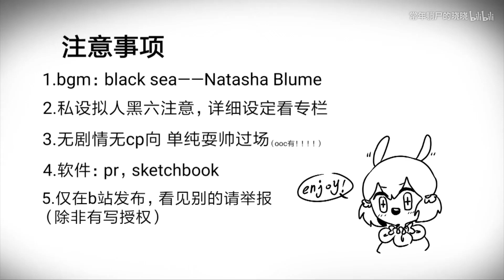Black Sea meme || humanized MLP || the evil mane 6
[Bilibili repost]
Just a meme showcasing the evil mane 6 in all their humanized glory. No shipping or deeper story to it.

In Chinese mlp fandom, the most common grimdark mane 6 are Cupcakes Pinkamena, Rainbow Factory Dash, Lil' Miss Rarity, Scissors Twilight, Crapplejack, and Fluttershed.

Of these, Crapplejack and Scissors Twilight are the most obscure, so I'll explain more:

Scissors Twilight is from an AU where her hind legs were forcibly replaced with giant scissor-blades. This acts as a magnifying glass focused on Twilight's already established social awkwardness and adds an actual physical barrier against her ability to make friends.

[Cr]applejack lives in a screwed up post-Cupcakes world where she's the only non-grimdark-ed pony of the Mane 6. Extreme conditions begin to grind away at her confident and positive personality and we get to see the ups and downs of her trying to cope in a world gone crazy.

Original title: 【小马宝莉/黑暗六同人/手书】black sea
Original uploader: 常年躺尸的晓晓